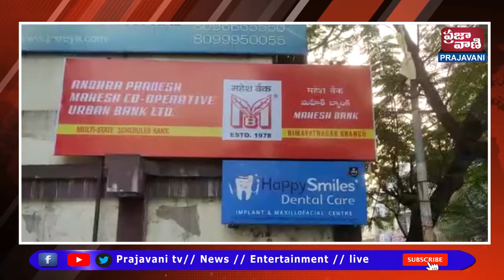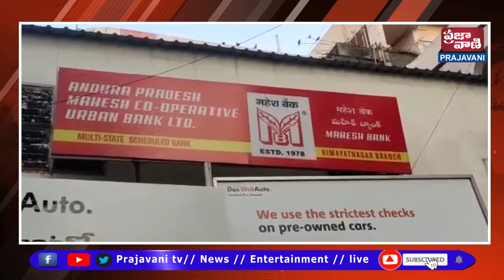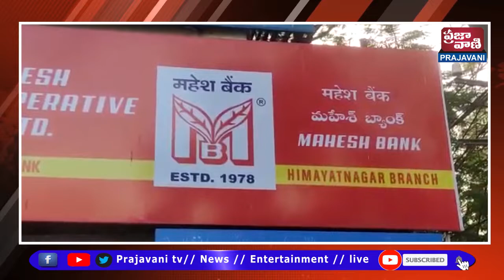మహేష్ బ్యాంక్ సర్వర్ హ్యాక్.. 12 కోట్లు మాయం - Prajavani TV